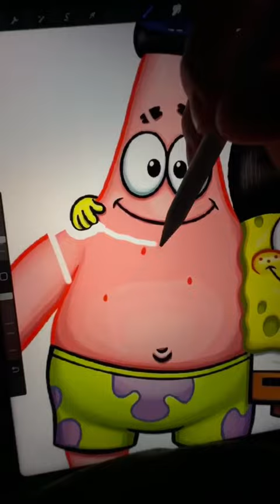Turning spongebob and partrick into edgar 🤣😭